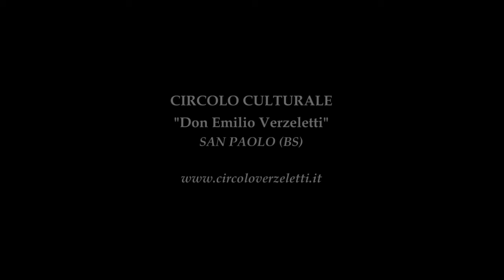G. Verdi - Libiamo ne' lieti calici (Traviata)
XI Festival Pianistico "Don Emilio Verzeletti"
Sabato 9 Novembre 2013 - Auditorium Comunale di San Paolo (BS)

CONCERTO LIRICO
Coro Lirico "Sereno" di Brescia
Manami Hama, soprano
Ernesto Roversi, tenore
Michela Piovanelli, pianoforte
Mario Marenghi, direttore

GIUSEPPE VERDI
Libiamo ne' lieti calici
La traviata

testo:

ALFREDO
Che la bellezza infiora,
E la fuggevol ora
S'inebri a voluttà.
Libiam ne' dolci fremiti
Che suscita l'amore,
Poiché quell'occhio al core
Onnipotente va.
Libiamo, amor fra i calici
Più caldi baci avrà.

VIOLETTA
Tra voi saprò dividere
Il tempo mio giocondo;
Tutto è follia nel mondo
Ciò che non è piacer.
Godiam, fugace e rapido
è il gaudio dell'amore;
è un fior che nasce e muore,
Né più si può goder.
Godiam c'invita un fervido
Accento lusinghier.

TUTTI
Godiam la tazza e il cantico
La notte abbella e il riso;
In questo paradiso
Ne scopra il nuovo dì.

VIOLETTA
La vita è nel tripudio.

ALFREDO
Quando non s'ami ancora.

VIOLETTA
Nol dite a chi l'ignora.

ALFREDO
E' il mio destin così

TUTTI
Ah, sì, godiamo,
la tazza e il cantico
La notte abbela e il riso;
In questo paradiso

Circolo Culturale "Don Emilio Verzeletti"
San Paolo (BS)

Ritratto di Giuseppe Verdi
realizzato da Ernesto Roversi